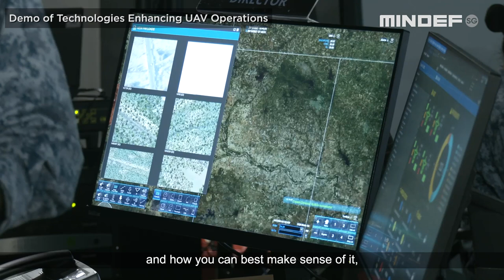Senior Minister of State Mr Heng Chee How Visits UAV Command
Unmanned Aerial Vehicles (UAVs) can fly without the presence of on-board pilots but much training is needed to guide them autonomously or by remote control.

Senior Minister of State for Defence, Mr Heng Chee How, visited the Republic of Singapore Air Force’s (RSAF’s) UAV Command at Murai Camp yesterday, and met with the team who works with these cool machines.

While there, Mr Heng witnessed first-hand the roles and operational capabilities of the RSAF’s UAVs, as well as how the RSAF leveraged the use of simulators to train its operators realistically and safely.